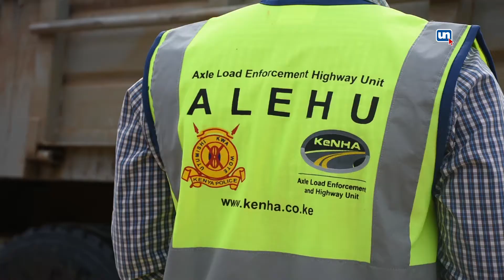Police Officers Pursue Hired Goons Who Stoned KeNHA Inspectors